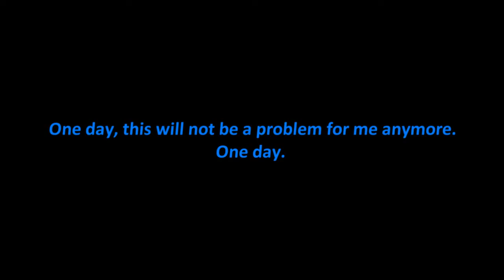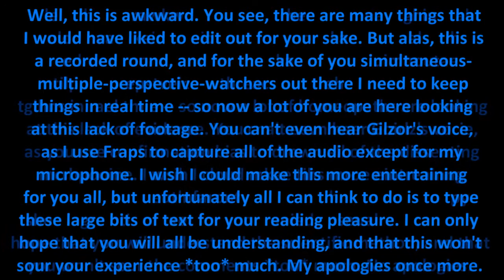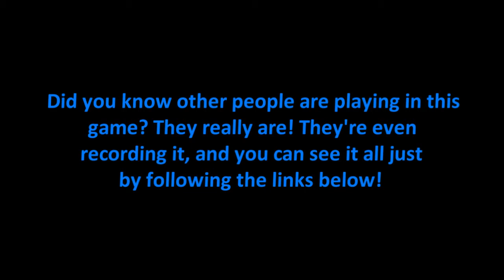WMC Ultra-Hardcore -- S9E4 -- More Hearts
Now, we have the perfect opportunity to go up to the surface and get the things (apples) we've been needing. Surely no issues could arise to stop us?

This is Ultra-Hardcore Minecraft -- survival PvP in which having a full food bar does *not* regenerate health! In order to heal, you must use rare items such as potions or golden apples (it makes the game considerably more difficult).

In this particular season, we are playing with "secret teams" -- no one playing the game knows what teams their enemies are on.

To play in games like this one, Recording is not necessary in standard games.

A chronicling of every perspective of every episode of every season of WMC ever. Very organized, too!

Intro made by beastboyrolf, and as usual butchered by me so I could use my music. Oh yeah, the music's mine. It always is. In fact, the last two seasons, everyone was using my music. It's no big deal, I'm just a musical prodigy. I don't have a website, but, you know, you can totally get in touch if you want some of my awesome musical stylings. You know, it's whatever. I'll leave you to finding my Twitter handle, then. 'Cause it's totally just, you know, I don't care. It's @novibliss. Okay! Talk to you later!